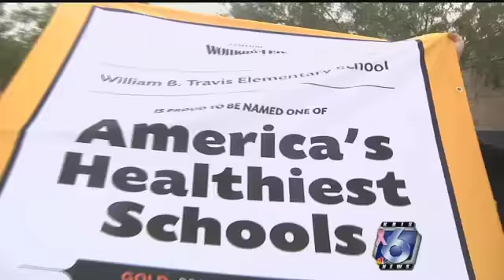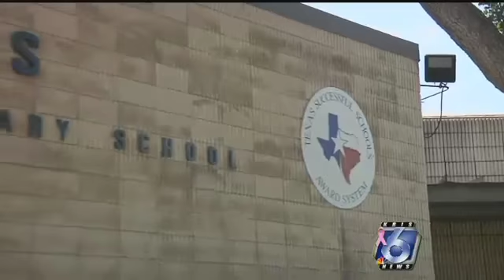Travis Elementary named one of the healthiest schools in U.S.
William B. Travis Elementary School is receiving the National Healthy Schools Gold Award.